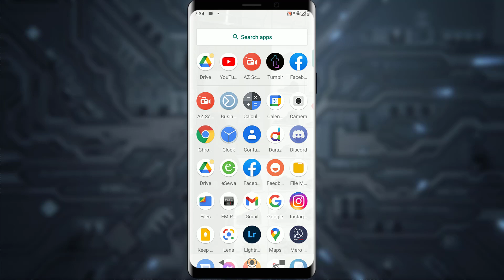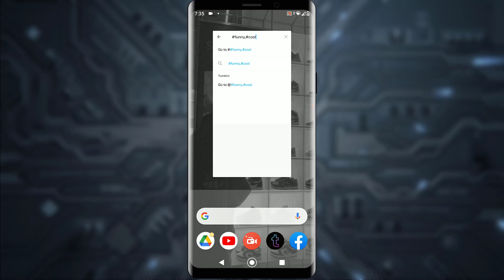How to Search for Multiple Tags on Tumblr | Tumblr App 2021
In this video tutorial I will show you how you can search for multiple tags on Tumblr app.